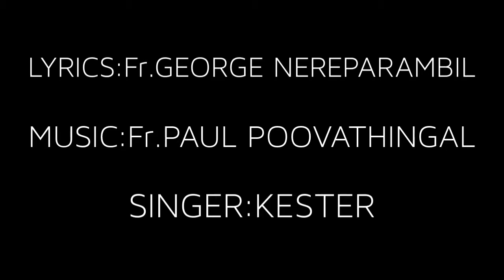Thoma Sleehaye (Folk Dance Song)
Lyric-Fr.George Nereparambil
Music Fr.Paul Poovathingal
Singer- Kester